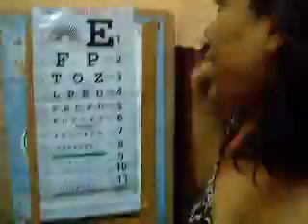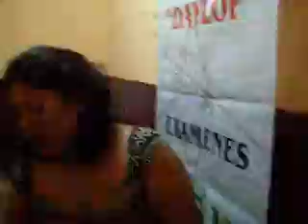Kiva Journal for Raquel Yamilet Cortez Ortiz from Nicaragua